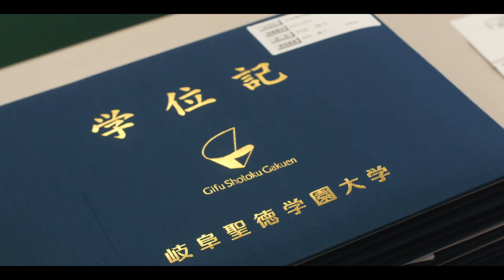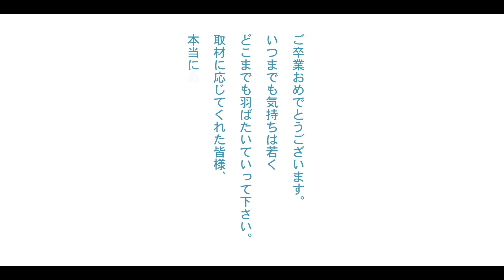この大学が大好きです!! « 平成27年度卒業証書・学位記授与式 « 岐阜聖徳学園大学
平成２８年３月１５日に岐阜聖徳学園大学・大学院・短期大学部の平成２７年度卒業証書・学位記授与式が羽島キャンパスにおいて挙行され、８２１名が卒業をしました。